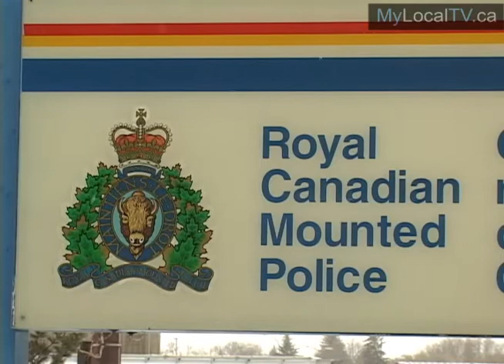Assault Charges in Court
Assault charges were on the Swift Current Provincial Court docket